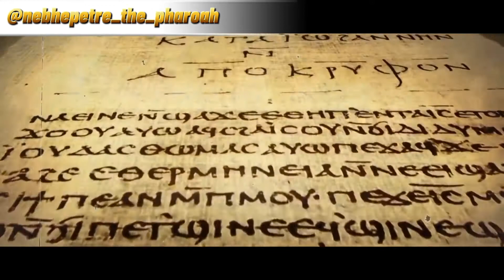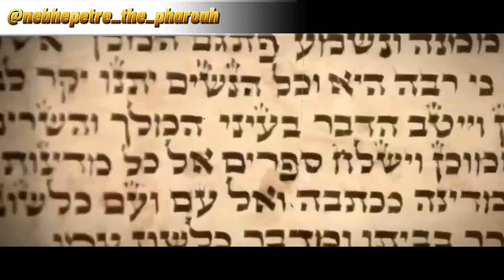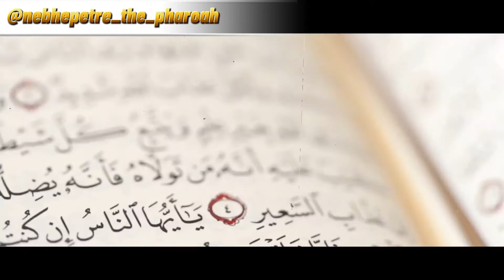K-Rino- The Serpent